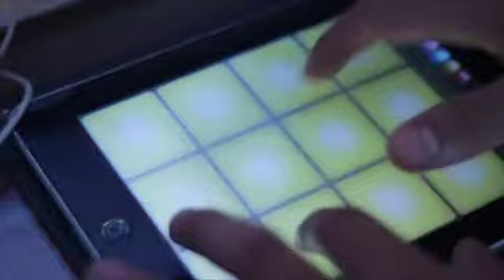mana manda una señal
kankel interpretando la cancion manda una señal de mana grabado en cave records toda la musica producida por kankel guajardo fotografia zygrid tuexi